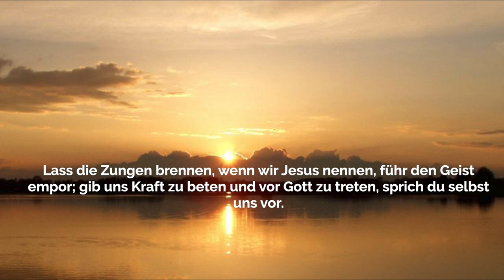Pfingstpredigt ref : Uelsen 1 06 2020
Pfingstpredigt 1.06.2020  P. C. Wiarda